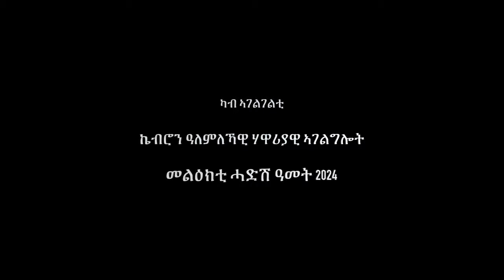ካብ ኣገልገልቲ ኬብሮን መልዕክቲ ሓድሽ ዓመት 2024